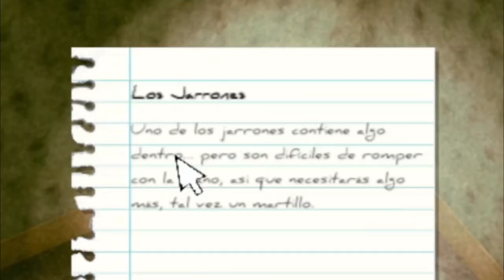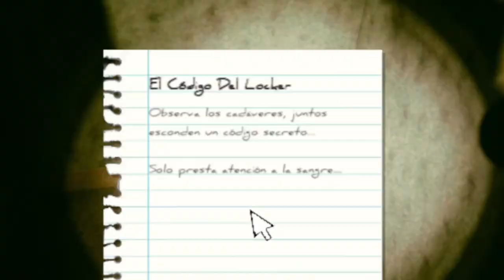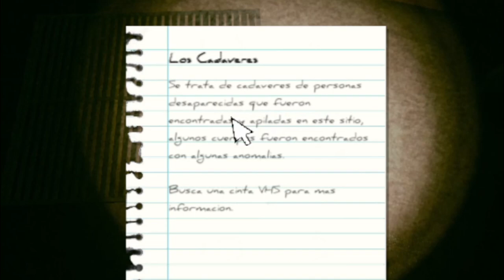Este Juego de Los Backrooms Está A Otro Nivel (INSIDE THE BACKROOMS) Con @AndyHorrorGames 🇦🇷